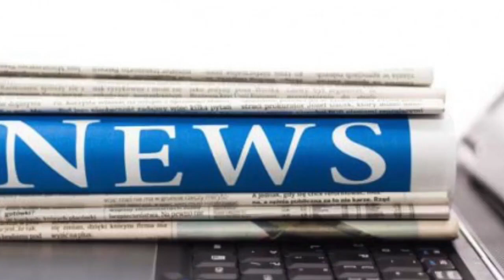Pcso who helped catch hit and run driver suspended | News 24H TV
Published 2056 EST, 15 November 2017 Updated 2057 EST, 15 November 2017 John Cannon was praised by his police superiors after catching a driver who knocked down and seriously injured a pensioner at a ...